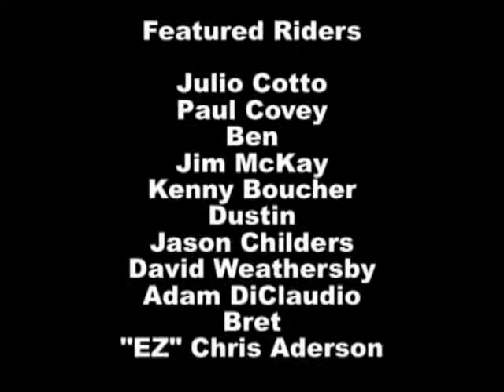The Heart Break Jam